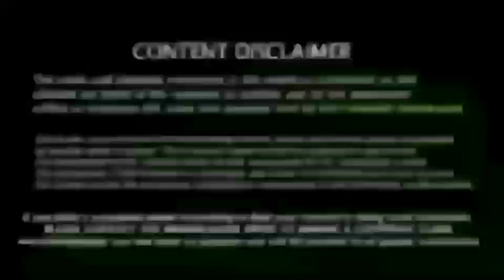Ipl 2022 : Csk vs Mi Match : சிஎஸ்கே * ப்ளே ஆஃப்! கடைசி வாய்ப்பு ஜெயிக்குமா! ஜோதிட சிறுவன் கணிப்பு